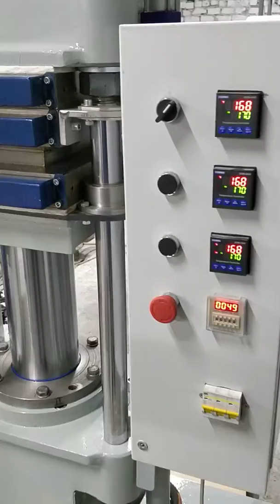Пресс 350х350-2Э закладка заготовок резины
Какое оборудование применяется для изготовления резиновых изделий? Для производства РТИ предлагаем пресса вулканизационный с различным усилием и размерами плит. Тел. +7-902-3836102